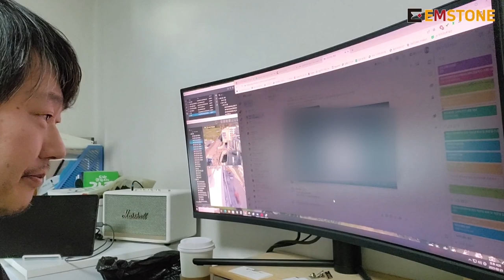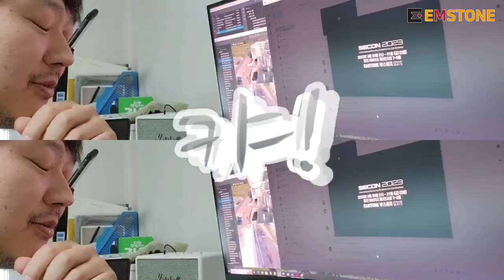EMSTONE 2023 SECON 티저영상 정대표님 단독 시사회?!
2023년 3월 29일부터 31일까지 킨텍스에서 진행되는 2023 SECON에 엠스톤이 18부스로 참가합니다!

전시회 티저영상을 제작하여 정대표님께서 먼저 관람하셨는데요,
대표님의 생생한 반응, 영상에서 확인하세요!

티저영상 본편은 2023년 2월 23일 목요일 공개됩니다!